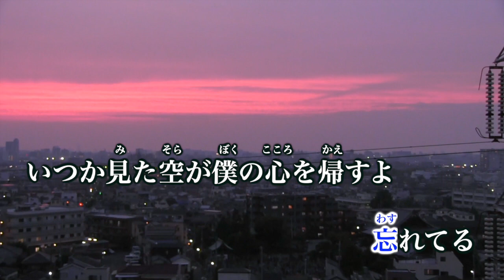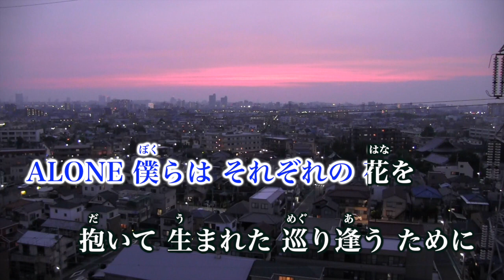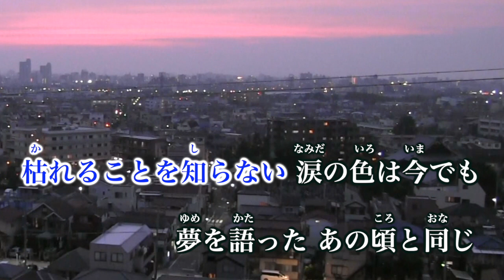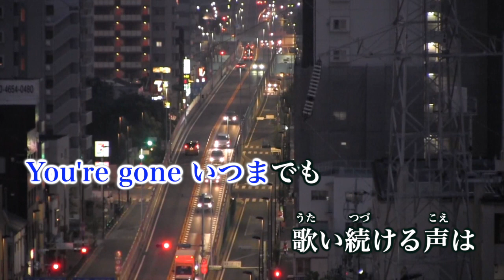【カラオケ】ALONE／B'z【オフボーカル メロディ有り karaoke】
ALONE／B'z
作詞：稲葉浩志
作曲・編曲：松本孝弘

関西テレビ・フジテレビ系ドラマ『ホテルウーマン』主題歌